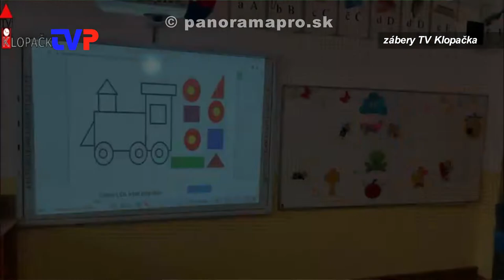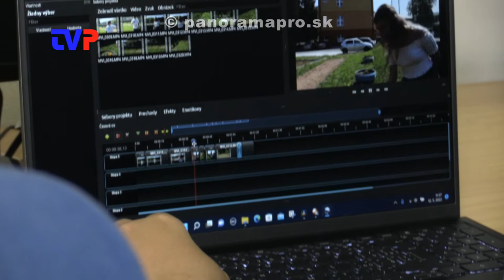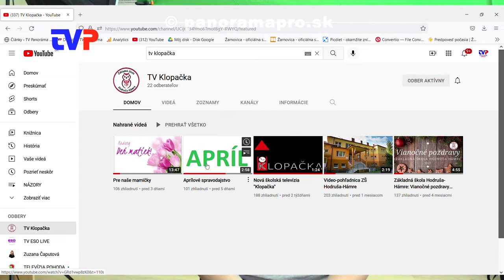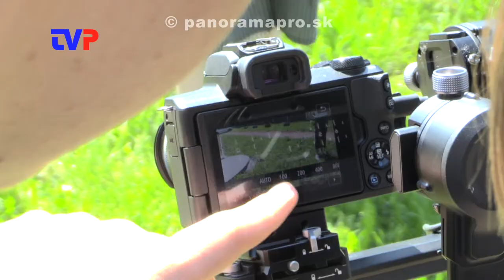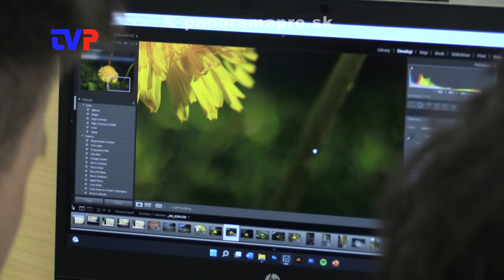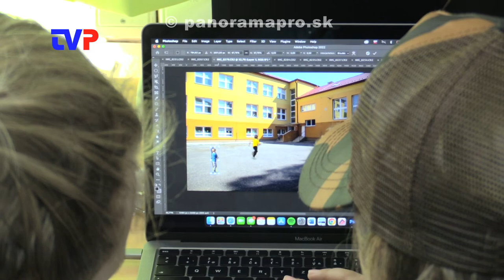Nová televízia v Hodruši - Hámroch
V Základnej škole v Hodruši - Hámroch od tohto roku začala fungovať školská televízia Klopačka.